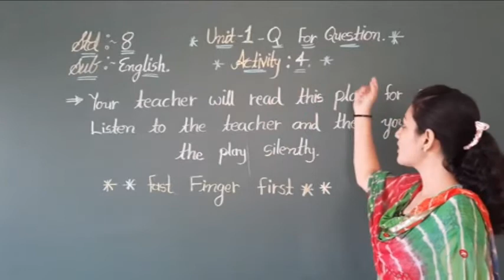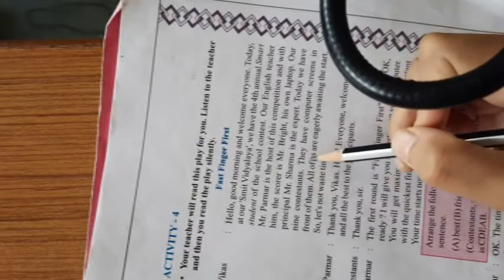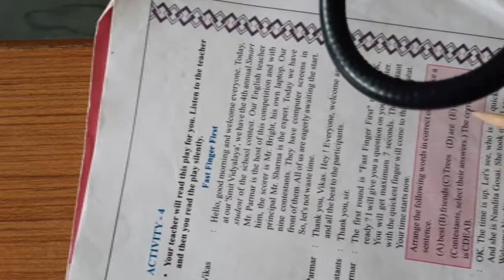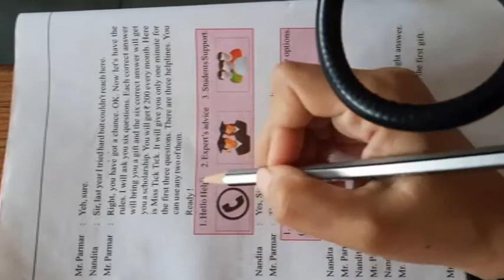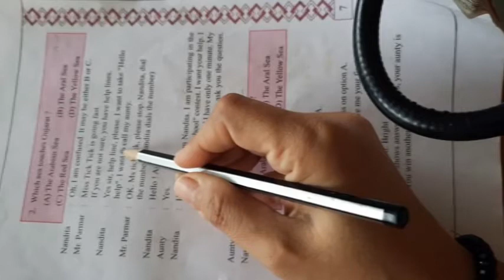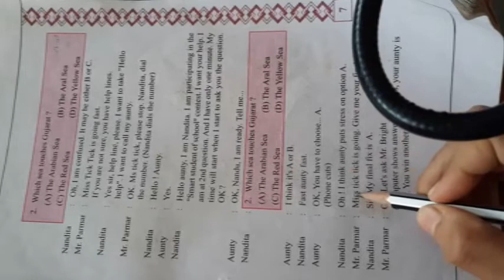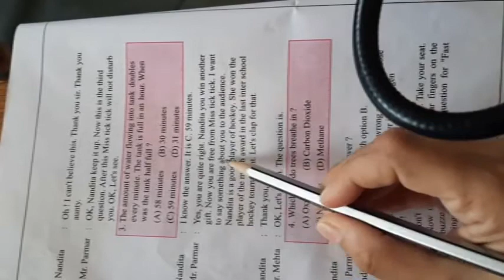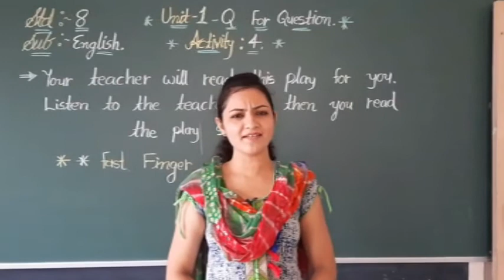STD 8 SUBJECT : ENGLISH Q FOR QUESTION BY SOHILABEN